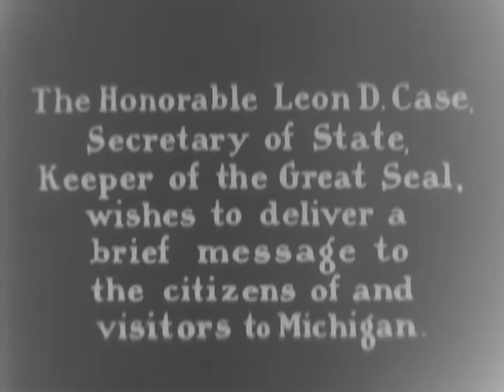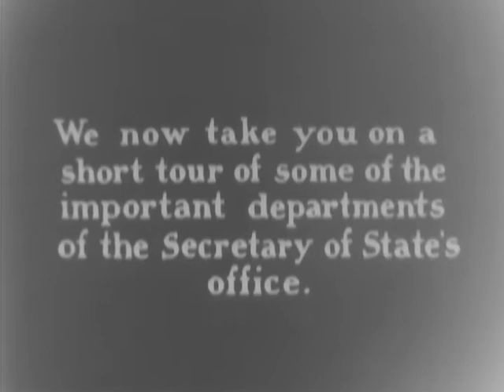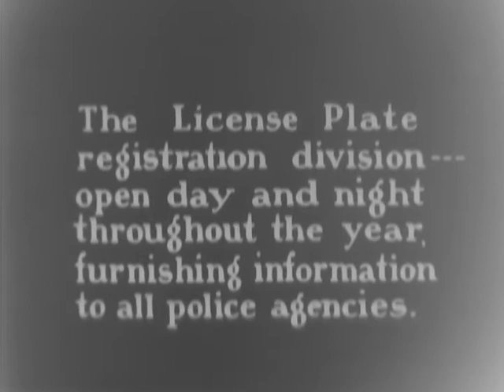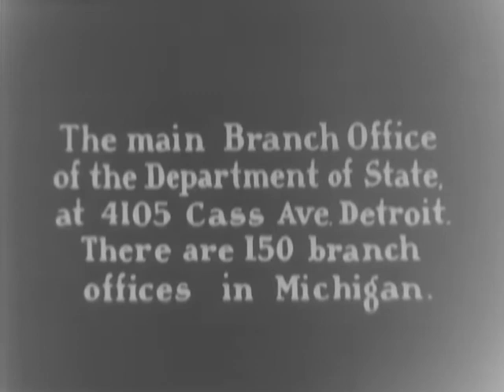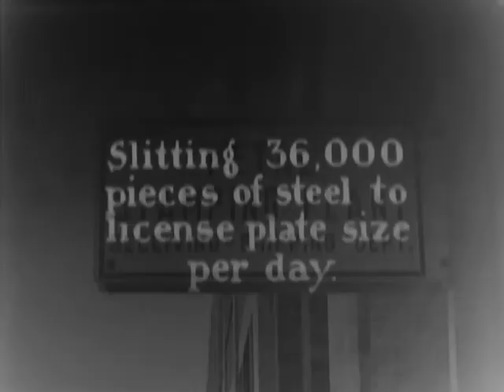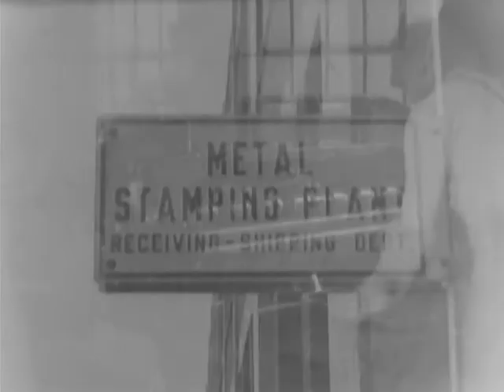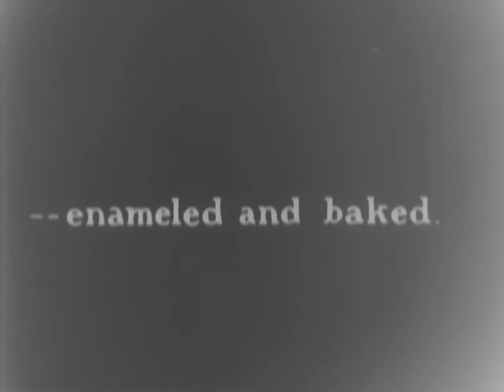BEHIND THE GREAT SEAL, ca. 1938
BEHIND THE GREAT SEAL, ca. 1938 - National Archives and Records Administration   - ARC Identifier 93714 / Local Identifier FC-FC-4650 - Ford Motor Company.  DVD copied by IASL Master Scanner Katie Filbert.